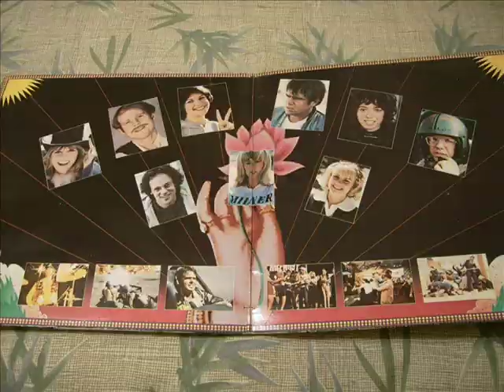More American Graffiti Soundtrack LP 1979 - Intro: Wolfman Jack - The Capitols - Cool Jerk 1966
***Figured it out. It's the adapter to plug into my computer. The right side has gone out. Hmm, wonder why or how? Ah well, not too expensive.***No, it's not in stereo. Produces stereo just fine when not using the external speaker outputs. I believe it's just the left channel coming out to both channels. If anyone has a clue as to what minor problem that could be, let me know. It has caused me not to post a few stereo recordings from the console if it's way too apparent.